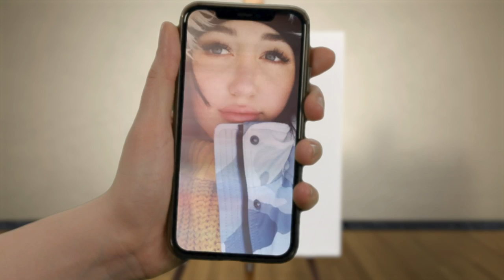Noah Cyrus Opens Up About Wanting To "Hide Her Body" As A Child | Portrait Mode | PopBuzz Meets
It's time to get arty, as we step into the PopBuzz Gallery for an episode of 'Portrait Mode':art:
This episode we're joined by Noah Cyrus, and we're testing the 'July' singer's art skills.
Want to see Noah paint a self-portrait, while sharing her unique perspective on life's most profound and philosophical questions?! Step right this way! 👩‍🎨